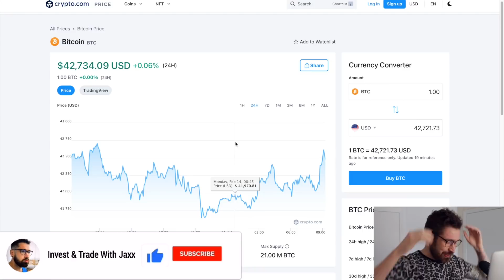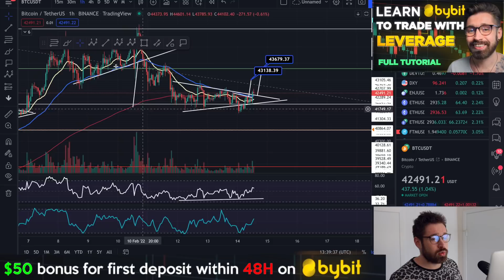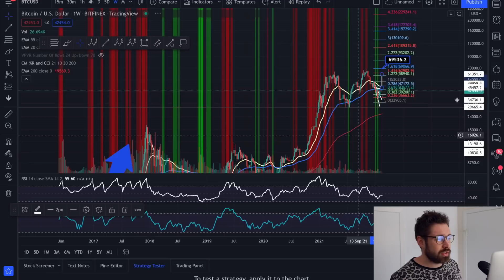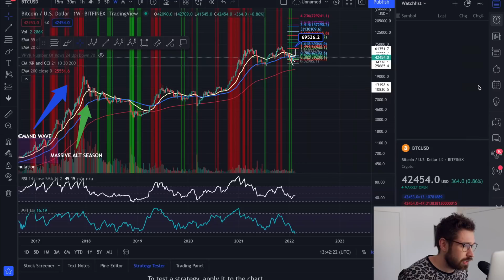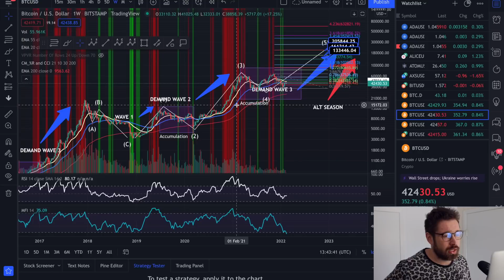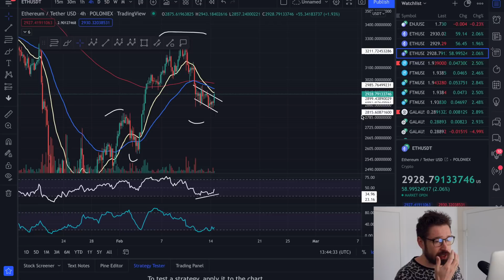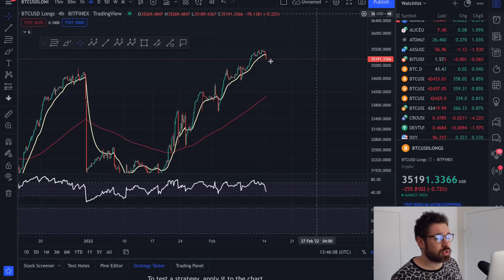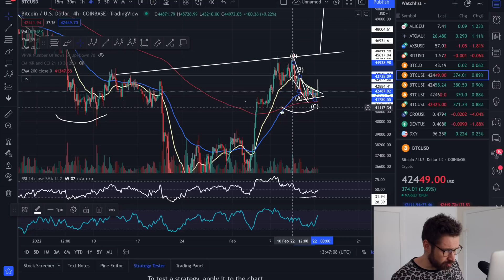BITCOIN PRICE PREDICTION 2022💎BTC ETH BREAKOUT AS SHORT POSITIONS GET LIQUIDATED 👑 ETHEREUM ANALYSIS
bitcoin,price prediction 2022,btc,bitcoin price,bitcoin bear market,bitcoin bullrun, Bitcoin news, ethereum